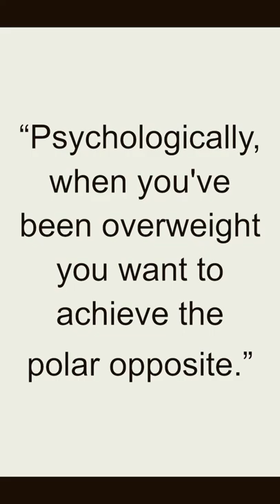Quote - Craig David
Craig David is a British singer, songwriter, rapper, and record producer. He was born on May 5, 1981, in Southampton, England. David rose to fame in 1999 with his debut single "Re-Rewind (The Crowd Say Bo Selecta)" which he recorded with the Artful Dodger. He went on to release his debut album, "Born to Do It," in 2000, which sold over 8 million copies worldwide and featured hit singles such as "Fill Me In" and "7 Days."

David has since released several more albums and continued to have success in the music industry. He has been nominated for 14 Brit Awards and has won two, including Best Male Solo Artist in 2001. Some of his other hit songs include "Walking Away," "Rendezvous," "What's Your Flava?," and "When the Bassline Drops." David is also known for his collaborations with other artists, such as Sting, Tinchy Stryder, and Sigala.

In addition to his music career, David has also made appearances in television shows and films, including the British soap opera "Coronation Street" and the 2016 film "Popstar: Never Stop Never Stopping." He is widely regarded as one of the most successful and influential British musicians of his generation.